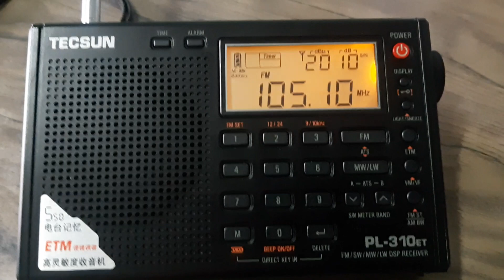(DX 2023) RTM Asyik FM 105.1MHz Gunung Brinchang (Cameron Highlands) received in Teluk Intan, Perak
* Frequency: FM 105.1MHz
* Power: 0.1kW
* Transmission site: Gunung Brinchang, Pahang
* Receiving site: Teluk Intan, Perak
* Distance: 68km